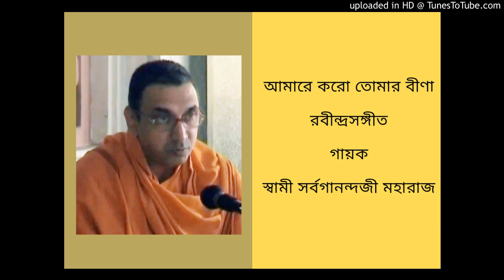Aamare Karo Tomar Bina - Swami Sarvagananda